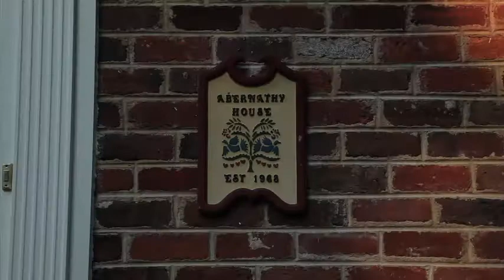Todd Krolczyk - Anthem / Dr. Abernathy